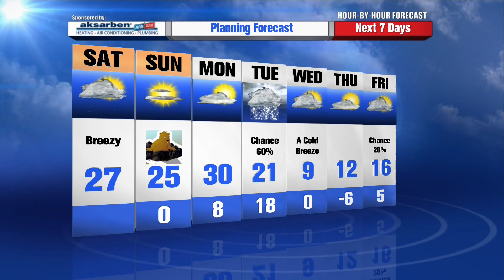Greg Armbrecht's Wintery Hour by Hour Forecast for Saturday - 02/01/2014